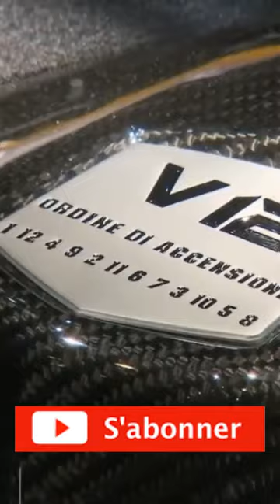OWERFUL CARS ( VOITURES PUISSANTES)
Lamborghini